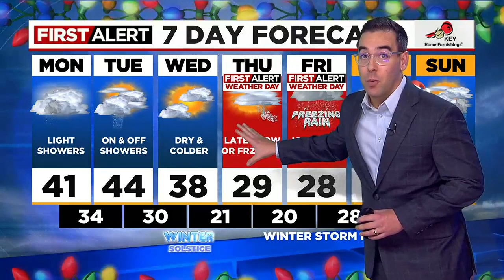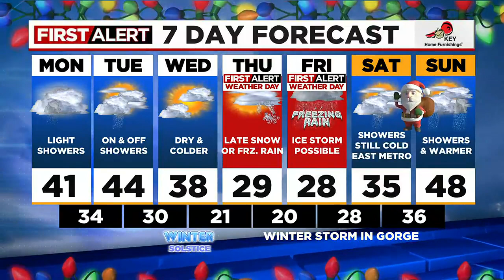First Alert Monday morning FOX 12 weather forecast (12/19)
Here is the weather forecast for the morning of Monday, December 19, 2022.